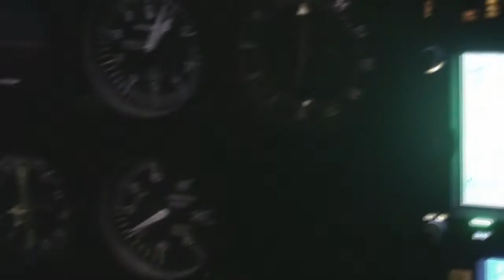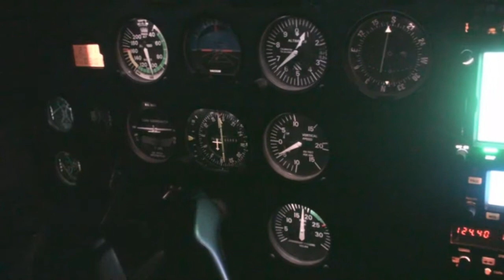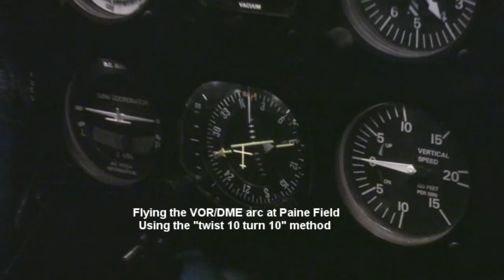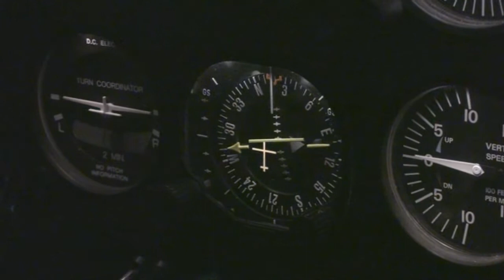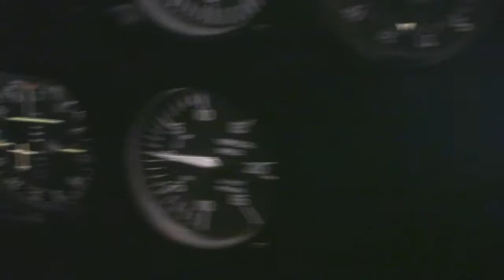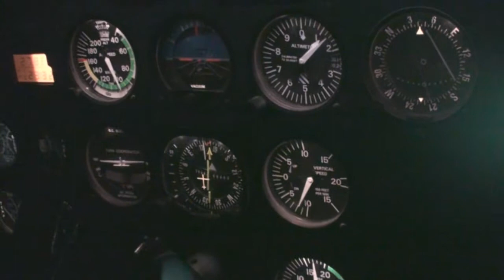Night time flying: ILS at Olympia and VOR/DME at Paine Field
This is a night IFR flight where we flew the ILS 17 approach into Olympia, Wa (KOLM) and the VOR/DME approach into Paine Field, Wa. The flight was in a Cessna 172S.